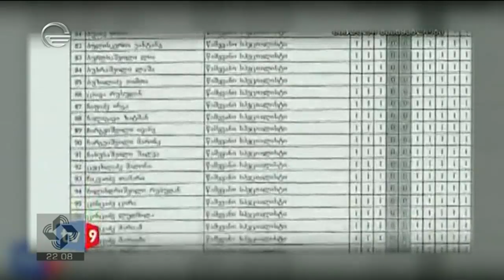და როგორ გაიფლანგა თბილისის ბიუჯეტიდან 48 მილიონი ლარი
ტელეკომპანია "იმედის" ოფიციალური Facebook გვერდი